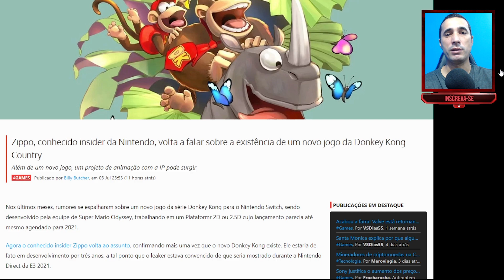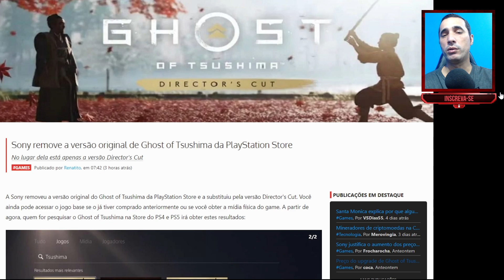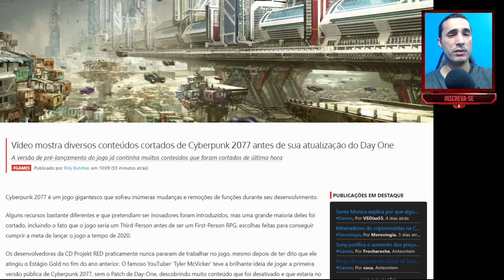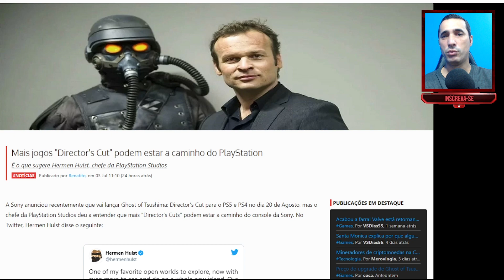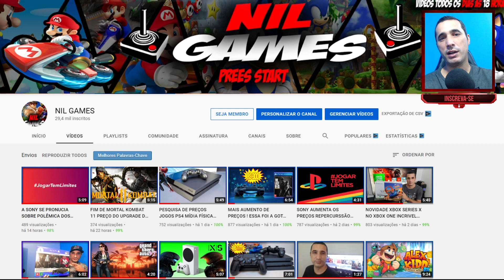NOTÍCIAS SOBRE GAMES A NOVA MODA É DIRECTOR´S CUT !!!